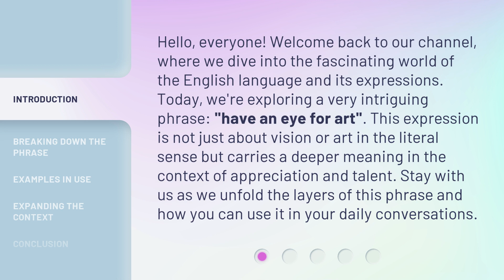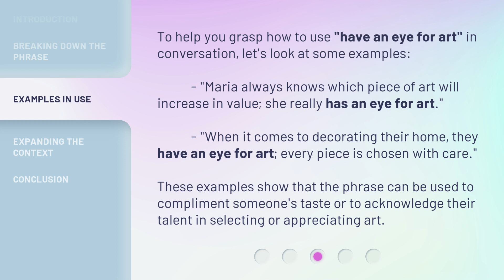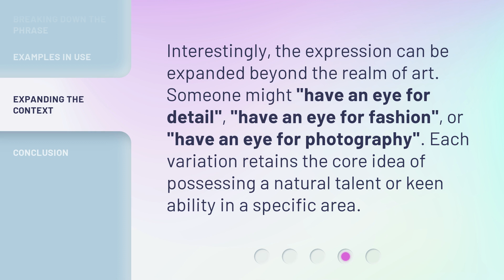Understanding "Have an Eye for Art"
Unlocking the Art of Seeing: Understanding 'Have an Eye for Art' • Discover the secrets behind developing a keen eye for art and learn how to appreciate beauty in the smallest details. Dive into the world of art and broaden your perspective with this enlightening video.

00:00 • Introduction - Understanding "Have an Eye for Art"
00:37 • Breaking Down the Phrase
01:21 • Examples in Use
01:54 • Expanding the Context